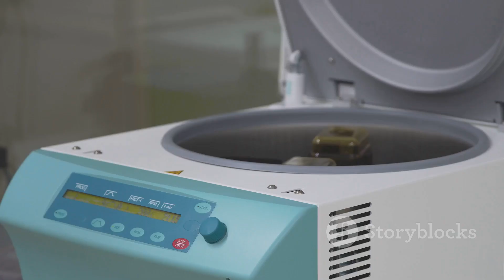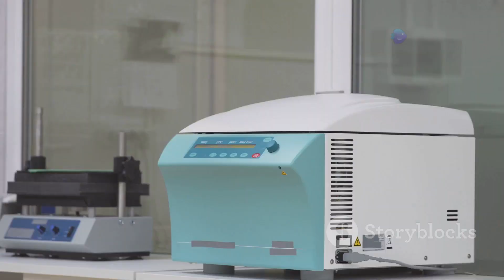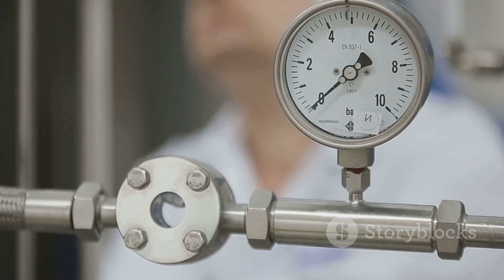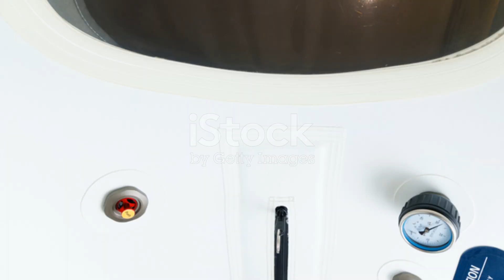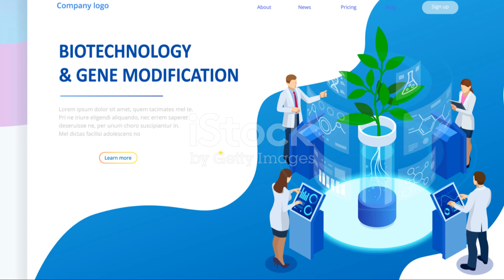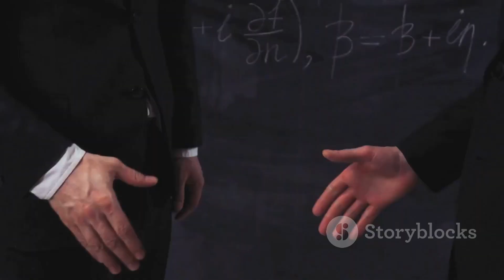1900 G: China's Gravity Breakthrough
Description:
China's Centrifugal Hypergravity and Interdisciplinary Experiment Facility (CHIEF) represents a leap in scientific innovation. Capable of generating 1,900x Earth's gravity, this state-of-the-art research center in Hangzhou pioneers advancements in clean energy, material science, and geotechnical engineering. Explore how CHIEF is shaping the future of global science.

Hypergravity research, CHIEF facility, scientific innovation, Hangzhou, Zhejiang University, 1900x gravity, clean energy, material science, geotechnical engineering, futuristic technology, China’s advancements.